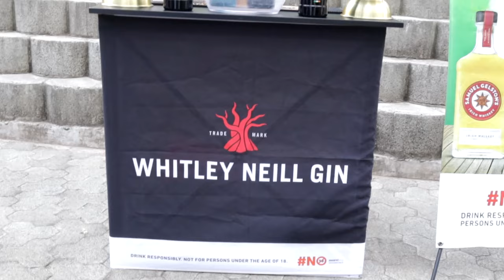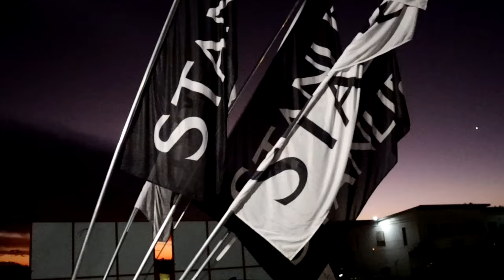Rock Africa Festival 2023 hosted by STANLIB Lesotho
Rock Africa Festival 2023 is STANLIB Lesotho's Inaugural event that brings its clients for a day of food, conversations and music. STANLIB Lesotho is one of the leading asset managers in Lesotho. or their Offices at MGC Park in Maseru.

Video shot and edited by @retsepilerammoko